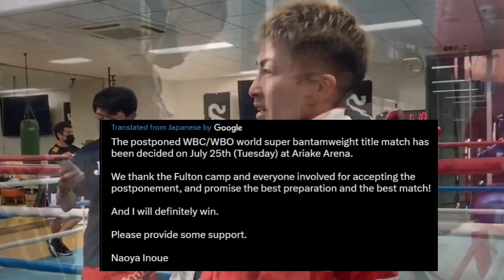Hindi na nakapagtimpi! Fulton, napamura kay Inoue! Ahkmadaliev, may seryosong banta kay Tapales!